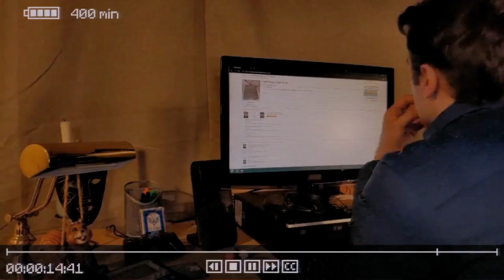Inscryption - Official Demo Trailer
From the creator of The Hex and Pony Island, Inscryption is a card-based odyssey that mixes escape-room style puzzles, psychological horror, and deckbuilding roguelike components into one. There are countless dark secrets tucked away, waiting to be unearthed. So, prepare to create a deck filled with woodland creature cards, and embark on a dangerous, disturbing journey.

Inscryption launches on PC via Steam on October 19, 2021.